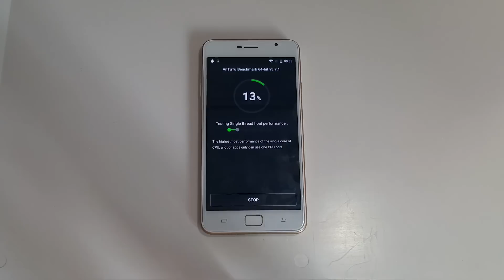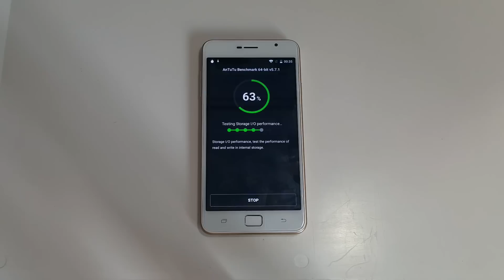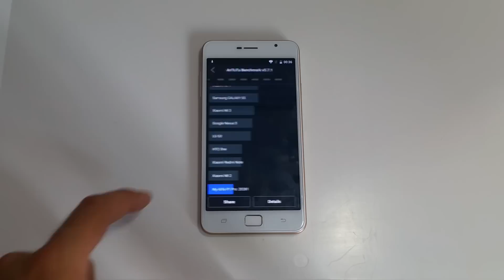BlackView Alife P1 Pro Antutu Benchmark by GizChina.it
Antutu Benchmark con il BlackView P1 Pro, low-cost dalle buone prestazioni.